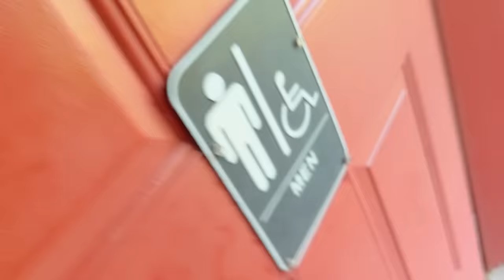Aubrey Tells The **scary** Legend Of The Buffalo Maiden In This Spooky Video!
BUFFALO WOMAN SCARY URBAN LEGEND with AUBREY! THE LEGEND of the BUFFALO MAIDEN **SCARY**

Aubrey is headed out to investigate another urban legend! This one is the legend of the buffalo maiden. The scary story goes that this beautiful maiden was promised for marriage and the man had to leave but promised he would be back to marry her. For his promise he gave her his prize buffalo crown to wear until he returned. She would wait for him on a hill watching but the man never returned.

Now legend has it she roams among the buffalo in search of her promised husband and tries to stop anyone who gets in her way! Do you think this legend is real or fake?

Watch this next: We SAW a DEER LADY in the WOODS?! The LEGEND of the DEER WOMAN 😵